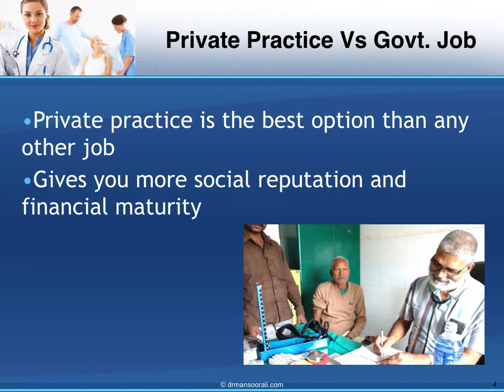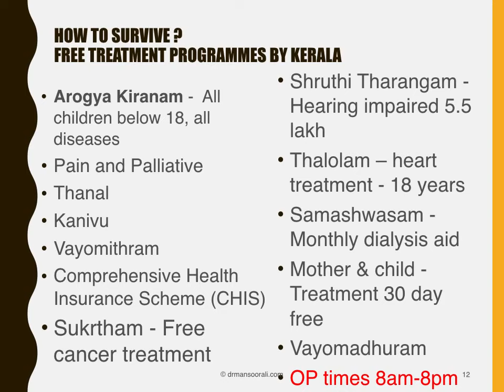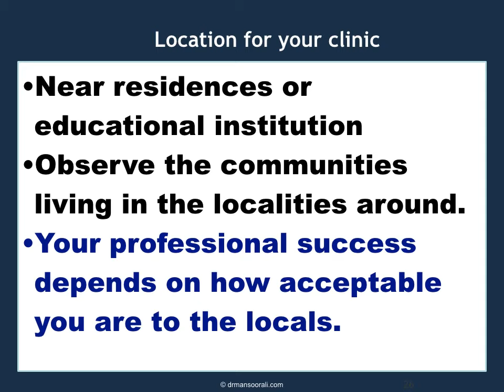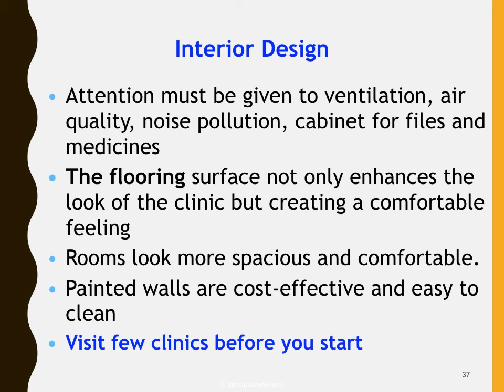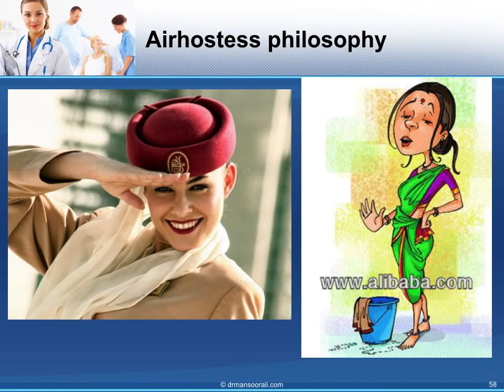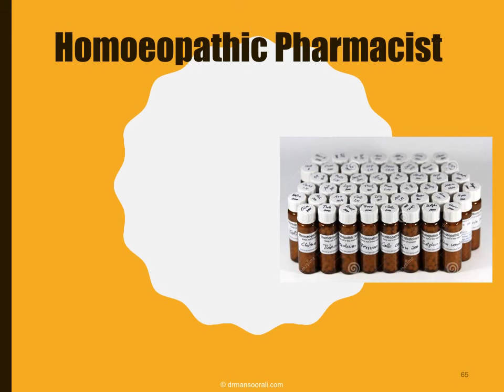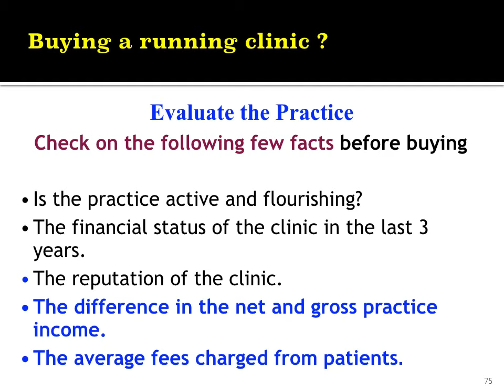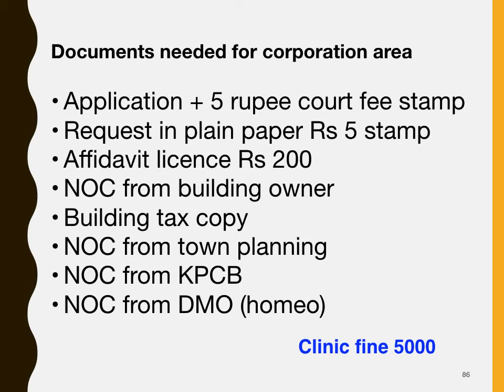Professionalism in Clinical Practice How to design your clinic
How to select the best location, best interior design, how to hire staff, fee structure, rules, and regulations for starting a clinic, etc are explained in this presentation